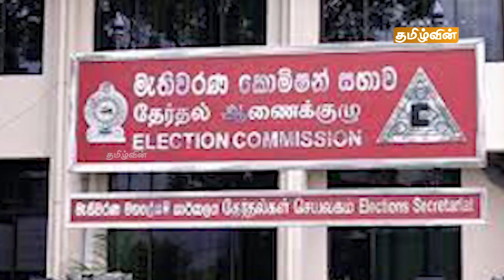ஸ்ரீலங்காவின் இன்றைய மதிய செய்திகள் - 15.02.2022 | Sri Lanka Lunch News Today | Tamilwin News